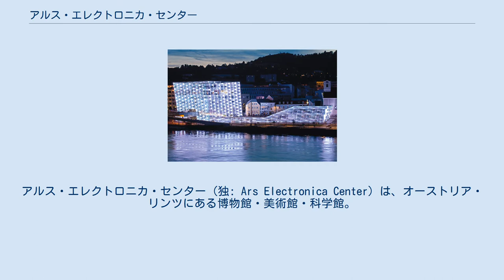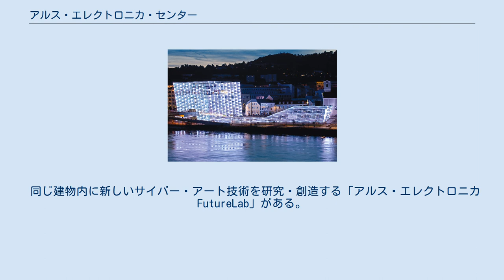アルス・エレクトロニカ・センター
アルス・エレクトロニカ・センター（独: Ars Electronica Center）は、オーストリア・リンツにある博物館・美術館・科学館。
デジタルアート、メディアアートなど現代の作品を展示・収蔵している。
リンツ市庁舎のドナウ川対岸に建てられている。
アルス・エレクトロニカによって運営されている。
 1996年にアルス・エレクトロニカフェスティバルの概念を年間を通じて体験出来る場として開館。
2009年に新装開業。
この年はリンツが欧州文化首都として選定されたこともあり、展示内容を刷新・充実した。
芸術性と科学性を重視した上で、ライフサイエンス分野にさらに重点を置いた内容となった。
 Ars Electronica Center in Linz, Austria is an ESO Outreach Partner Organisation. 1996年開業時の建物に加え、新築の「ツインタワー」、メインギャラリー、アルス・エレクトロニカ・フューチャーラボ（Futurelab）の新空間から成る。
建物が1,100枚のガラス板で出来た5,000平方メートルのガラス壁で覆われており、そのガラス1枚1枚には色の変わるLEDバーが設置されているため、建物全体が巨大なディスプレイのようになっている。
 同じ建物内に新しいサイバー・アート技術を研究・創造する「アルス・エレクトロニカ FutureLab」がある。